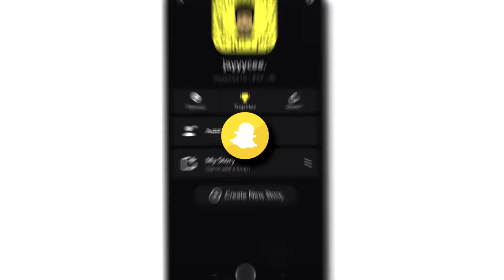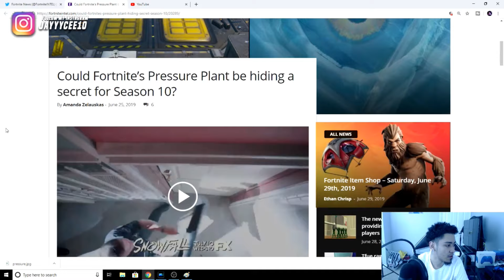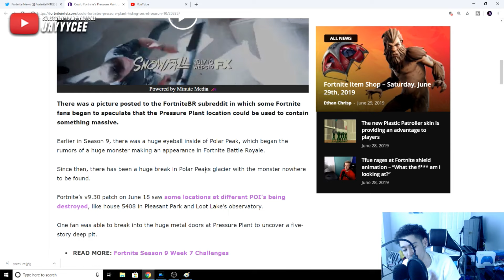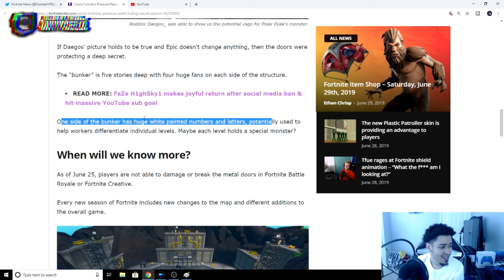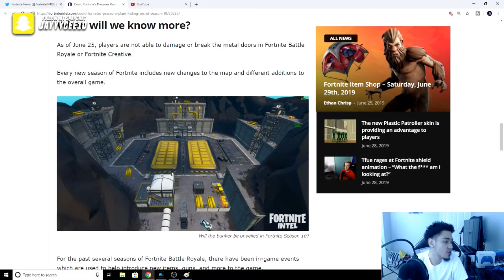NEW FORTNITE PRESSURE PLANT CONNECTED TO MONSTER MONSTER EVENT COMING SOON CATTUS EVENT FORTNITE!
Thanks for all the support you guys are giving me 2019 is going to be a great year! We just hit this 20K so much more to go!